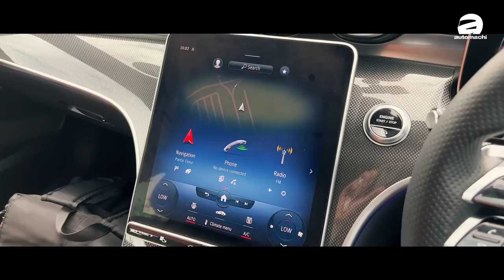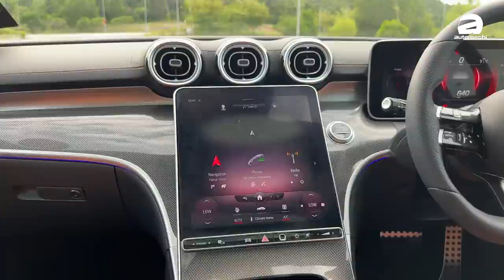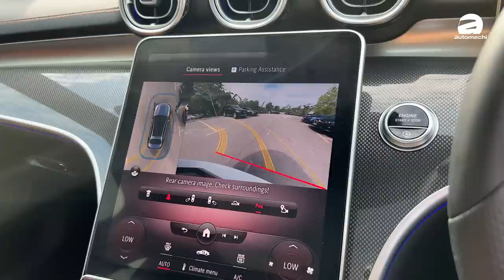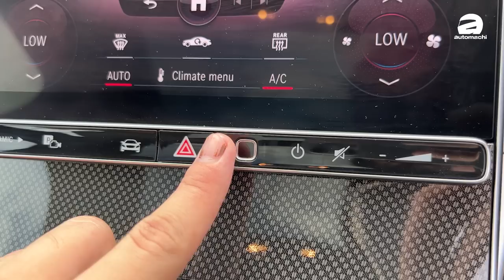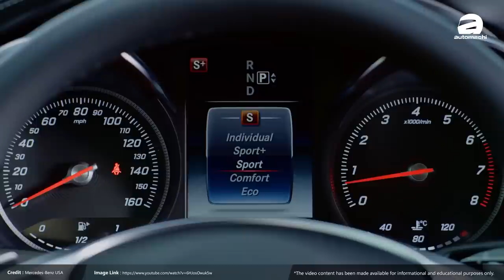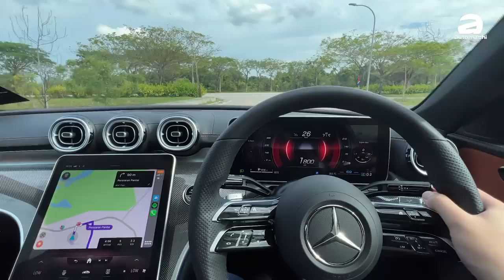Mercedes-Benz C300 AMG-Line，涨价还能热卖是我的本事！（全马新车首发）｜automachi.com 马来西亚试车频道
这一次 Mercedes-Benz Malaysia 在 C-Class 上面依然维持了双车型的策略，分别有 C200 和 C300 两个车型可以选择，目前会先以 CBU 整装进口贩售，之后等生产线升级完成后，将会开始 CKD 本地组装，而这两款车在本地主要的对手是 G20 BMW 320i 和 330i。

车身尺寸方面，W206 C-Class 的尺寸为 4,751mm，1,820mm，1,438mm，轴距达 2,865mm，比起上一代 W205 长了 65mm，宽了 10mm，矮了 9mm，轴距也增加了 25mm，相信整个车内空间会好上不少。

外观设计上，新一代的 C-Class 延续了奔驰的家族式设计，整个外观跟顶级旗舰 S-Class 非常像，一样那么典雅高贵，也因此被很多人称为小 S。前脸设计上，跟上最新的倒钩式日间行车灯和圆润的头灯组设计，虽然没有上一代车型那么有运动感，但多了一丝时尚高贵的感觉，仿佛从运动健将变成了穿上正装的霸道总裁，但是在头灯组部分并不具备 Multibeam 或者是数位化头灯组。

而车尾的部分，设计师巧妙用上了圆润的线条设计加上锐利的 LED 尾灯，打造出优雅又富有层次感的尾部设计，比起上一代略微中庸的尾部设计，新一代车型的大胆设计会好看不少。

内装设计方面，同样的来自 S-Class 的设计风格，12.3 寸的独立悬浮式数位化仪表和 iPad 式 11.9 寸的超大悬浮式触屏主机，加上冷气出风口周围大量的 64 色氛围灯条设计，让这辆车看起来有着非常高的科技感。

另外因为触屏主机用的是 OLED 的材质打造，这个屏幕有着很好的对比度，让你在强光下也能清楚看到屏幕上的资讯，而内建的 MBUX 系统也迎来了升级，更智能，更好用，科技和豪华体验感绝对是同级最好的之一。除此之外新车也拥有指纹辨识功能，可以根据登录的人调整至个人惯用的设定。

至于在安全配备方面，新车提供了车道偏移修正系统、前方撞击预警系统以及胎压侦测系统等等。

引擎方面，我国的 C-Class 有着两种不同的动力配置，分别是：

C200：1.5L 涡轮增压引擎 + 48V 轻度混合动力系统，搭配 9 速 9G-Tronic 自排变速箱，最大马力 204 Hp + 20 PS，峰值扭力 300 Nm + 200 Nm，0-100 km/h 加速 7.3 秒
C300：2.0L 涡轮增压引擎+ 48V 轻度混合动力系统，搭配 9 速 9G-Tronic 自排变速箱，最大马力表现 258 Hp，峰值扭力表现 400 Nm，0-100 km/h 加速 6.0 秒

新车除了提供驾驶模式切换之外，还拥有可调式悬吊设计（全车系标配），所以除了动力有所差异之外，你可以享有一模一样的驾驶感受！

以下为新车售价（CBU，豁免50% SST 价格）：

C200 Avantgarde：RM 288,334.11
C300 AMG Line ：RM 330,681.08

虽然价格高了不少，但是这款新车在发布前已经售罄，可以看出它还是有不小的魅力！那么这款车开起来怎样？那就来看看我们的新车试驾吧！